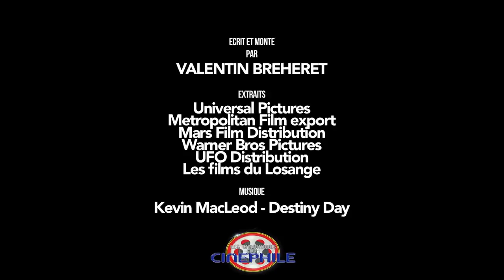Edito 17/10/18 : Ne nous fions pas aux apparences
Editorial revenant sur le fil conducteur des sorties de cette semaine, le 17/10/18 : Ne nous fions pas aux apparences